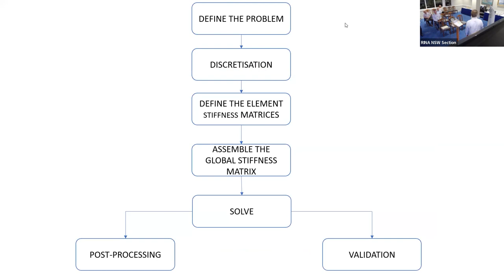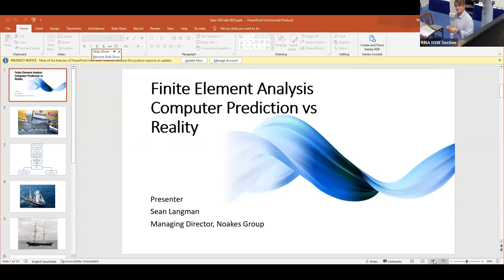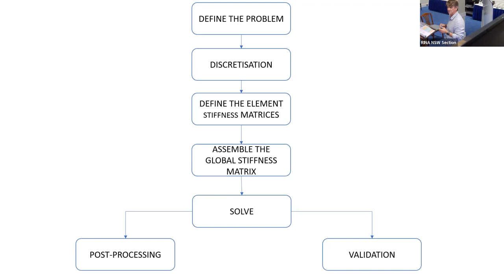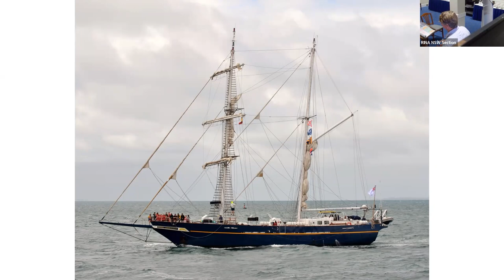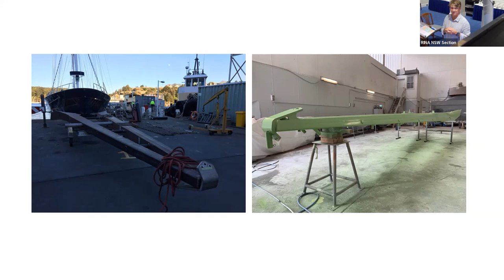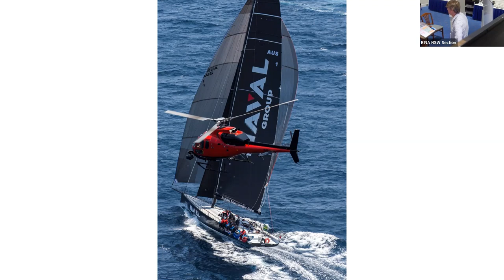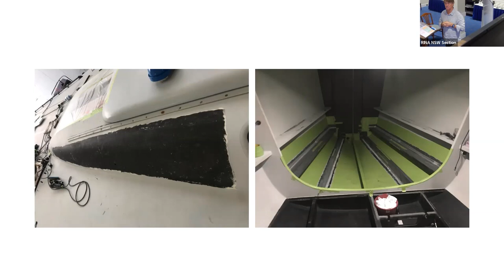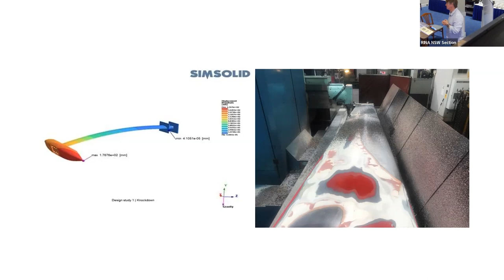Finite Element Analysis Computer Prediction vs Reality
RINA&IMarEST Technical Presentation
5 April 2023
By Sean Langman, Noakes Group